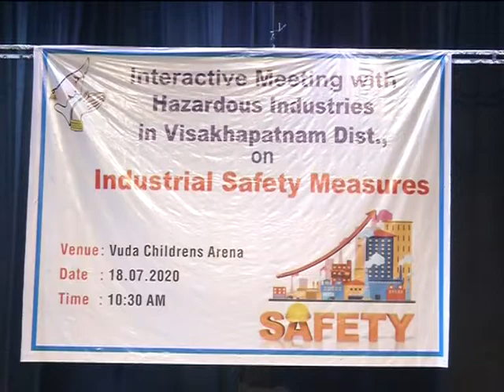18 07 2020 Tourisum Min Conducting a meeting on INDUSTRIAL SAFETY MEASURES at VIZAG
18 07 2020 Tourisum Min  Conducting a meeting on INDUSTRIAL SAFETY MEASURES  at VIZAG